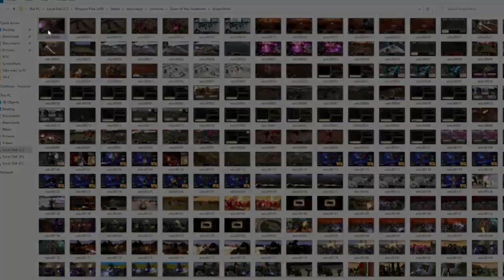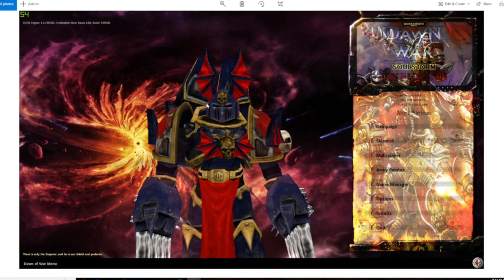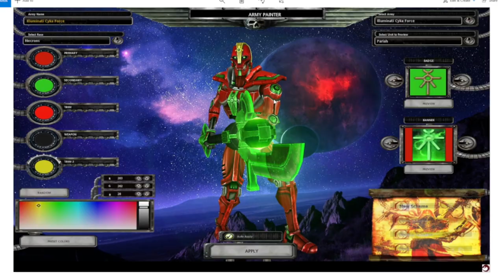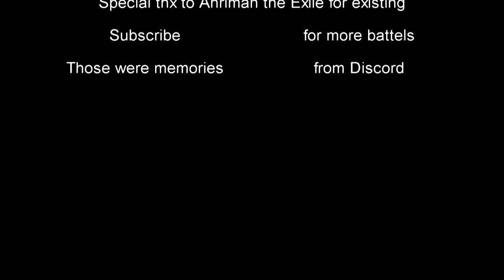Dawn of War lost memorys all Mods includes 2024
This is me talking about Dawn of War lost memorys all Mods includes (Steam only) story time 2024.
Dawn of War Soulstorm: UA (Ultimate Apocalypse),
Unification, DoC (Dawn of Coalescence), Titanium Wars and more...
Skip intro, start video at: 06:55